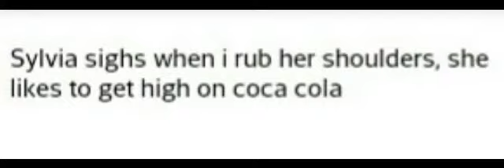Rhode Island Sluts - Mesmerise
LYRIC VIDEO!!! FROM KILLED LAURA PALMER 2015